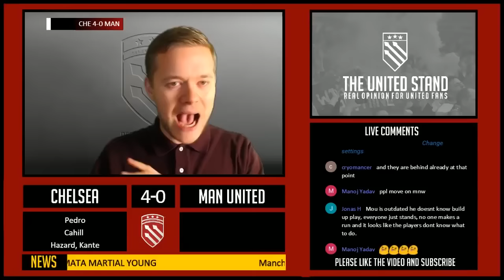THE UNITED STAND PROMO | MAN UTD FAN CHANNEL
Welcome to The United Stand! The Manchester United Fan channel made by the fans for the fans. Get all the latest Man Utd News, Transfers & reaction now.

Help The United Stand grow & have YOUR QUESTIONS & A SHOUTOUT LIVE ON A SHOW!